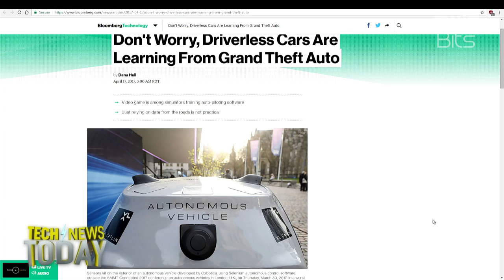Training AI with Grand Theft Auto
Megan Morrone and Jason Howell talk about whether playing Grand Theft Auto V is a good training ground for artificial intelligence to learn how to drive in preparation for autonomous vehicles.